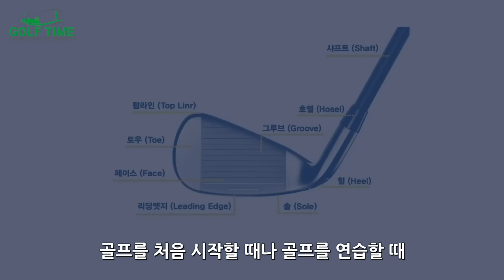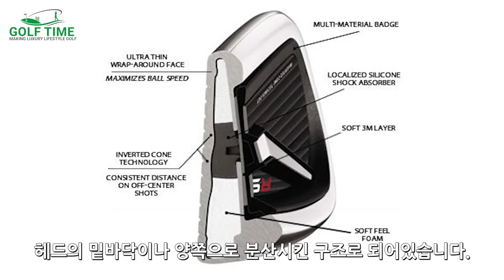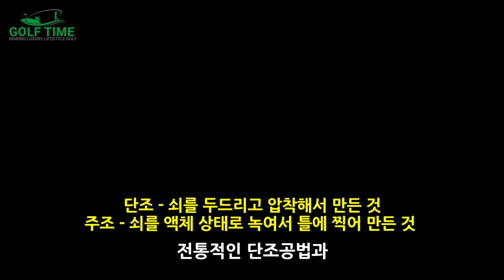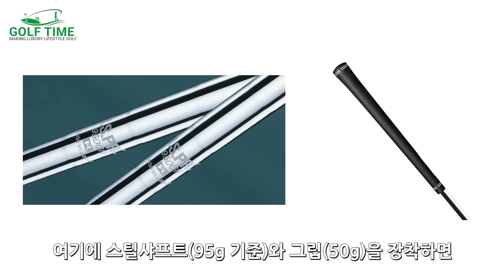[골프] 아이언의 종류와 진화 머슬, 캐비티, 중공구조 #21.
골프를 배울 때 가장 먼저 잡게 되는 클럽 아이언!

전통적인 블레이드 형태에서 캐비티로 진화해온 아이언의 종류와 혁신
머슬과 캐비티 그리고 중공구조까지~
방향성과 일관된 비거리를 내기위해 혁신을 거쳐 온 과정을 알아봅니다.

동영상은 유튜브~! 골프는 골프타임!!